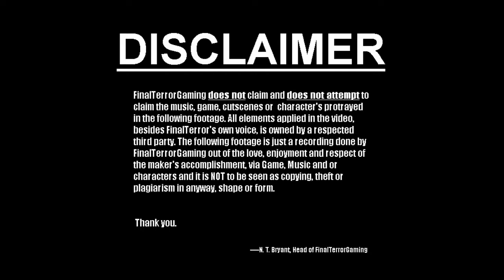Left 4 Dead 2 - LAG!!!!!! - W/WhiteSkyWarrior and Bullet Mamba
If you like to see any of your favorite games played on YouTube shoot me an email at and I will get right on it. You will have your name and or channel being posted in the description and or video.